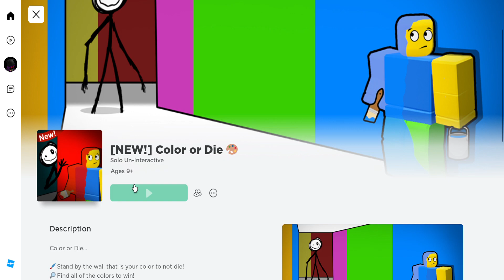Roblox Color or Die!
It was my first time playing it anyway😁